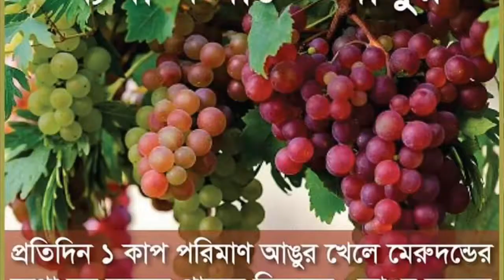আমি নেহারি কিভাবে খেলাম 😛আমাদের মিনি বিড়ালের ভ্লগ + আঙুর ফলের উপকারিতা My Mini Cat🐈vlog😍